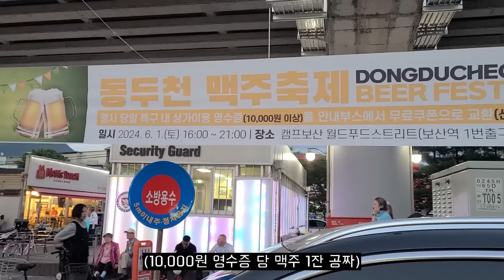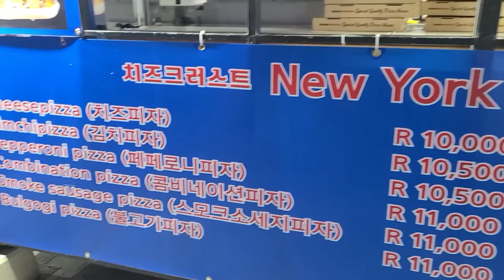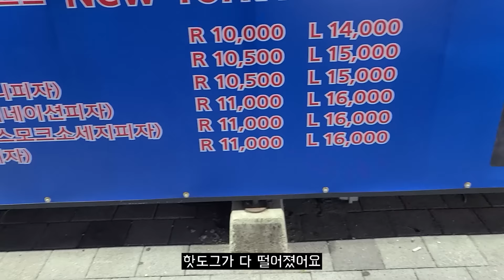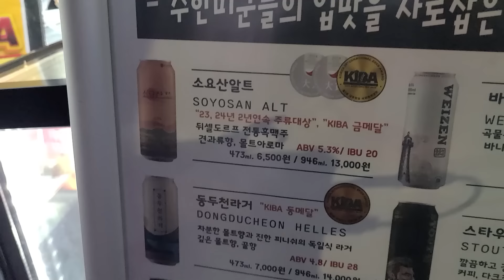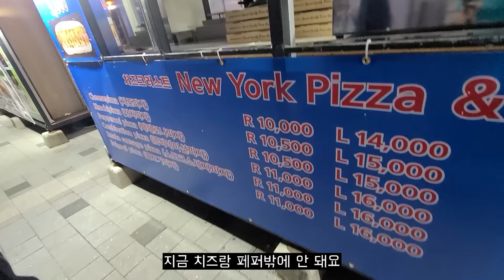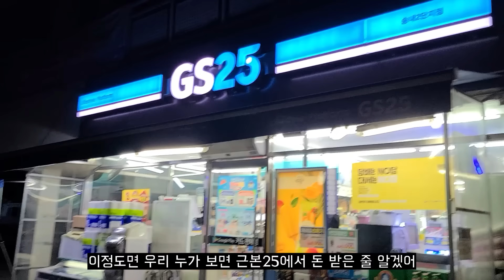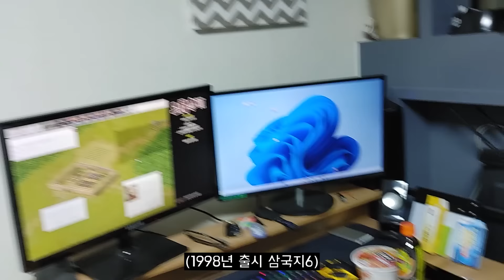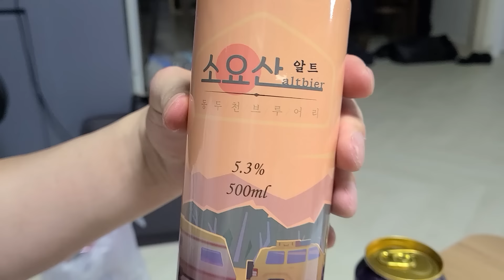41살 중소기업 생산관리 7년차 월급 들어온 날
김마통 @fresh.bm
혀노찡 @kevin__bae__